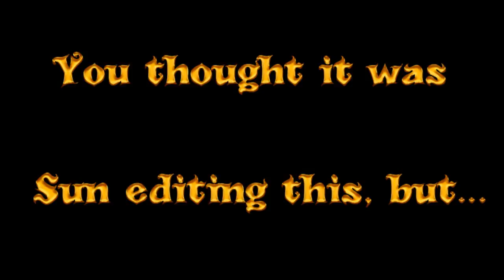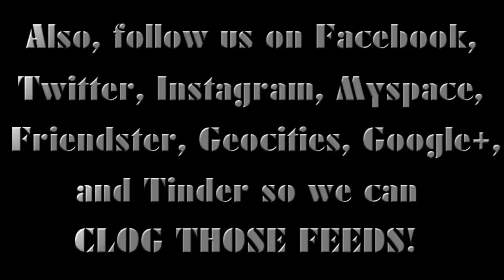Bleach Wiki Podcast - Chapter 639 Review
OK Xilinoc wanted me to upload this here!! IT may come up AFTER 640 as I wasn't aware of his desire until after 630 had been uploaded. Anyway, the original Video was linked in the answer podcast.

Tell us what you think of the creepy babies!!